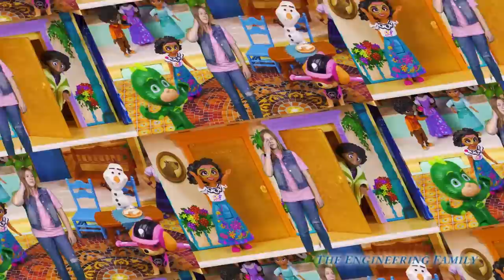Assistant Joins Encanto's Maribel to Find Bruno in Casa Madrigal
The Assistant joins her friend Mirabel from the movie Encanto to try and find Bruno! The Assistant must go all through the Casa Madigral with Mirabel, Antonio, and Luisa to try and track down Bruno so he can tell her his visions!